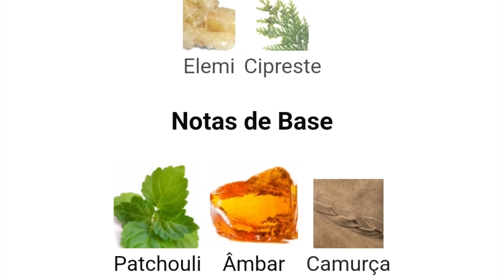Ninguem vai te falar a real sobre o Le Flaneur 020 da O.U.I Perfumes!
Nesse video vou te contar como é, e se vale a pena ou não  você  dar atenção  ao Le Flaneur 020 da O.U.I. Paris

Você pode comprar seus produtos natura com desconto no espaço natura oficial do canal em:

Para ter acesso a cupons de desconto sempre, acesse noss canal no telegram: